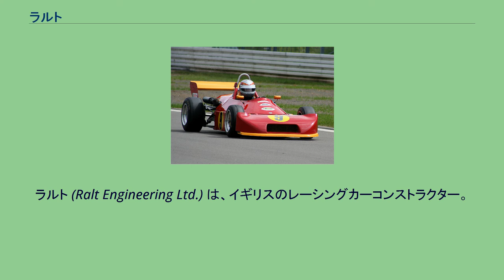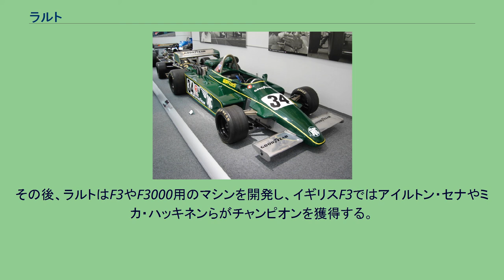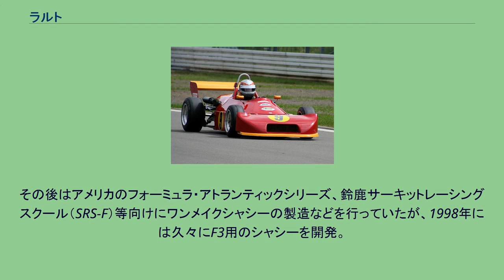ラルト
ラルト (Ralt Engineering Ltd.) は、イギリスのレーシングカーコンストラクター。
1976年のF3マシン、RT1 1980年 ホンダV6エンジン搭載のF2マシン、RH6 1986年のF3マシン、RT3 1950年代、オーストラリア出身のエンジニアのロン・トーラナックは弟のオースティン・ルイスと共にシャシーを製作し、地元のレースに出場していた。
マシンはふたりの名前の頭文字にちなんでRALT (Ron and Austin Lewis Tauranac) と命名された。
トーラナックは同郷出身のジャック・ブラバムに誘われてイギリスに渡り、モーター・レーシング・ディベロップメント社（ブラバム）を設立。
共同オーナー兼チーフデザイナーとして活躍した。
1970年にジャック・ブラバムが引退して帰国すると、トーラナックがブラバムの運営を任されたが、1972年にバーニー・エクレストンにチームを売却した。
しばらくフランク・ウィリアムズのF1プロジェクト等に関わった後、1974年に自らのガレージを設立し、ラルトの名を復活させた。
1975年に処女作RT1を発表。
F2やF3、フォーミュラ・アトランティック用のシャシーを開発・製造し、トールマンなどに供給した。
ネルソン・ピケ（イギリスF3）など各国の選手権でチャンピオンを輩出し、量販フォーミュラカテゴリにおけるシェアを拡大した。
1980年にホンダがF2へのエンジン供給を再開すると、トーラナックはブラバムのエンジニア時代にブラバムF2にホンダがエンジン供給していた際、川本信彦らと一緒に仕事をしていたことがあった関係があり、ホンダがレースから撤退した後も交流を続けていたことから、ワークス・チームとなる。
ナイジェル・マンセルを起用した後、1981年にはラルト・RH6を駆るジェフ・リースがヨーロッパF2のシリーズチャンピオンに輝く。
その後1983年にはジョナサン・パーマーが、1984年にもマイク・サックウェルがシリーズチャンピオンを獲得するなど全盛期を迎えた。
しかし、トーラナックの作るマシンは堅実な作りではあったものの、ライバルであるマーチ等に比べると旧式なデザインであったこと、またトーラナックはエンジニアとしては優秀であったもののチームマネージャーとしては必ずしも優秀とはいえない部分があったことなどから、ホンダ側はラルトに不満を抱えるようになった。
その結果、川本は1982年にマーチから主力エンジニアを引き抜いてスピリットを設立させるなど、徐々にラルトの関係を薄めていくことになる。
その後、ラルトはF3やF3000用のマシンを開発し、イギリスF3ではアイルトン・セナやミカ・ハッキネンらがチャンピオンを獲得する。
しかし、マーチに代わって台頭してきたローラやレイナードらのマシンに比べると性能面で劣っていたことから、ラルトの経営は徐々に傾き始める。
1989年にはマーチの傘下に入り経営再建を図るが、当のマーチ自体がレイトンハウスによる買収とバブル崩壊に伴う経営難により1992年に実質的に消滅してしまったことから、1993年にラルトは売却され、トーラナックもそれを機に一線を退いた。
その後はアメリカのフォーミュラ・アトランティックシリーズ、鈴鹿サーキットレーシングスクール（SRS-F）等向けにワンメイクシャシーの製造などを行っていたが、1998年には久々にF3用のシャシーを開発。
しかし当時既にF3の世界で寡占的な地位を持つに至っていたダラーラの前には太刀打ちできず、2003年に登場したF303を最後にF3用の新車は登場していない。